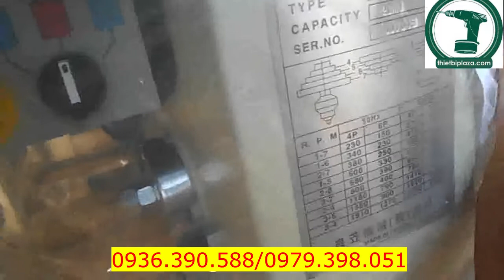Máy khoan bàn và taro KTK LGT550B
Máy khoan bàn và taro KTK LGT550B, sản xuất tại Đài Loan, Với khả năng làm việc êm ái, chính xác và bền bỉ, máy khoan bàn và taro LG-550B đặc biệt thích hợp với các nhà máy cơ khí lớn với các nhu cầu khoan và taro trên cùng một máy.